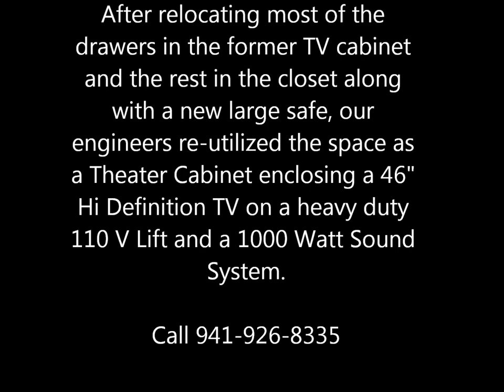RV Theater Cabinet Bedroom Edition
This Custom RV Theater Cabinet was designed from an existing RV Dresser Cabinet. Installation involved designing and building new cabinets for drawers to go inside of the old TV cabinet and a new cabinet to house drawers and a new larger safe in the closet.

A kit is available with a TV Lift and 110v Power supply

The kit will include custom plans for your RV using data you provide to us. We strongly recommend using a professional cabinet shop to cut Corian counter top.

We can also design and install the cabinet on site for less than a RV Dealer or RV Factory will charge.